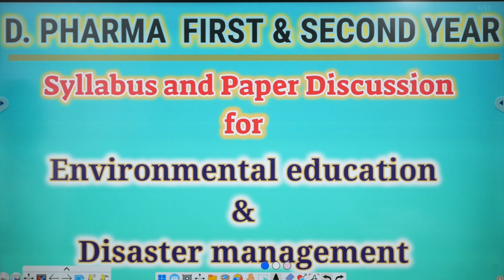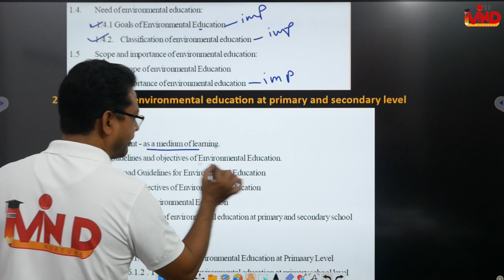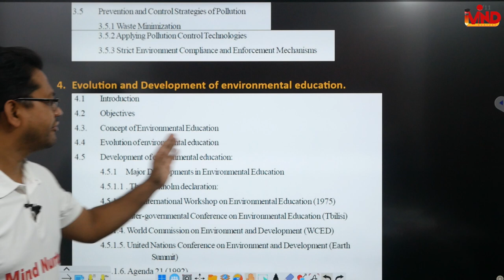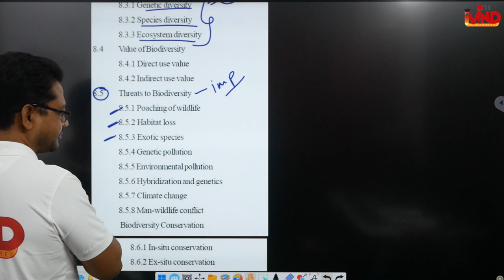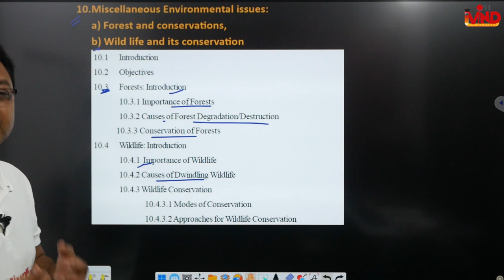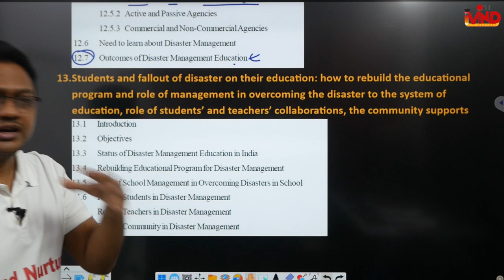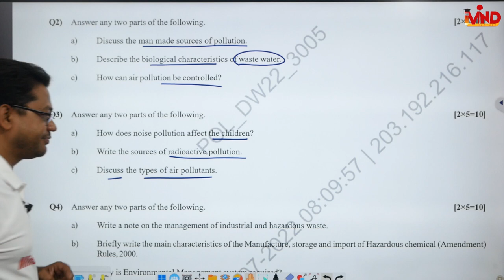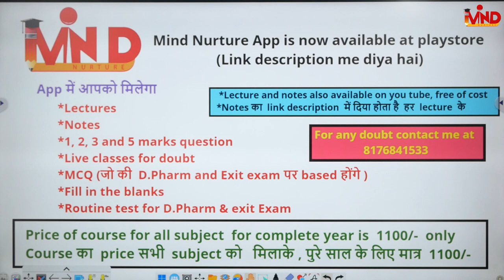Environmental education and disaster management | syllabus | paper discussion | D.Pharm course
Link for app...
Link for syllabus...
Link for paper...